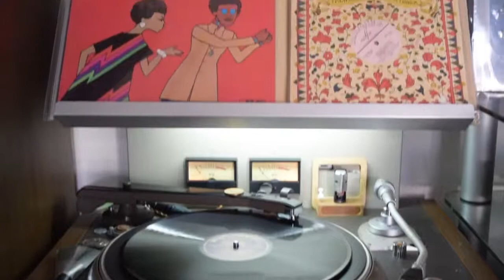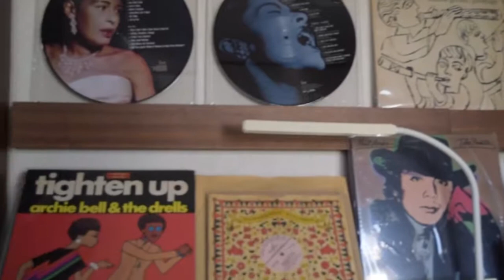Klangfilm KL42006 TEST / Brandenburgisches Konzert Nr.3 / W.Frutwängler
Brandenburgisches Konzert Nr.3
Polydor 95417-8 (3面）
12inch 78rpm

W.Frutwängler and BPO
1930年録音